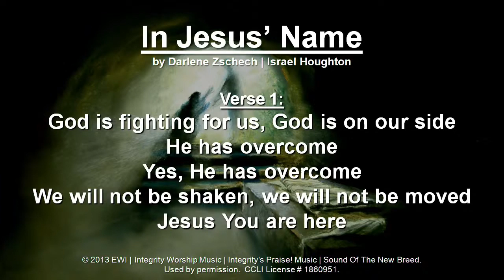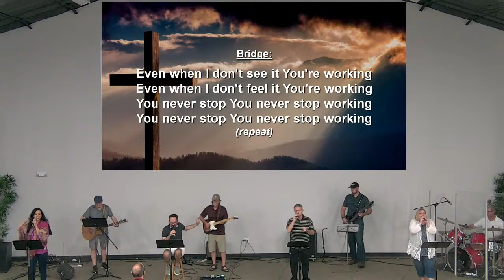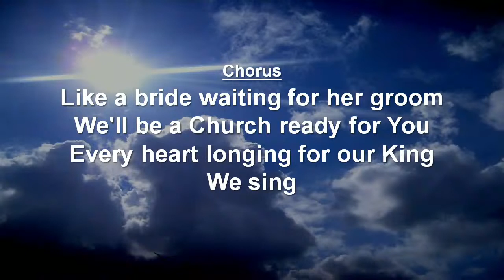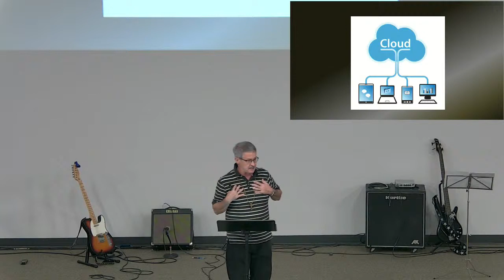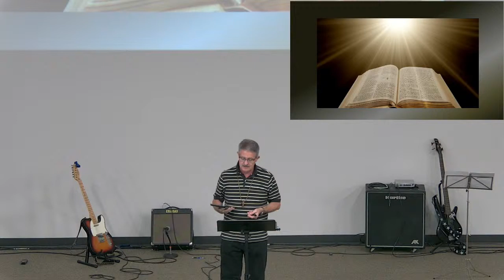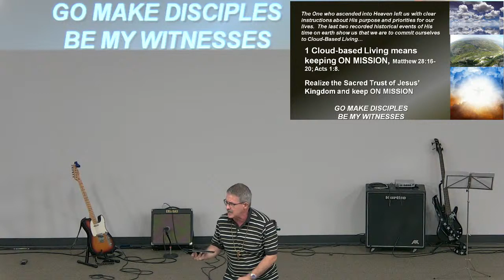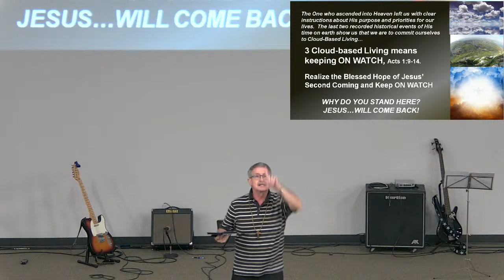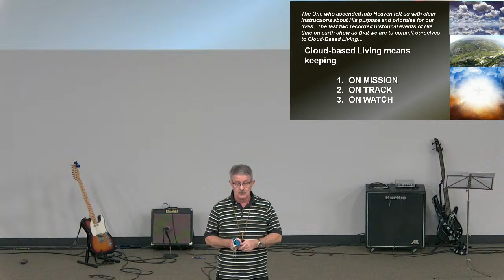CenterPoint Church Worship Celebration 5/24/2020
All songs used by permission. CCLI License # 1860951.